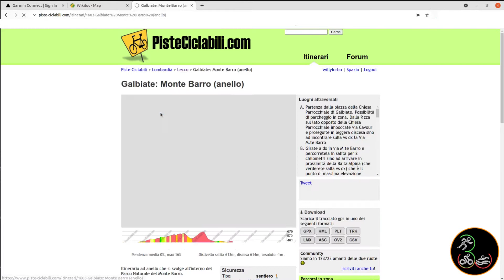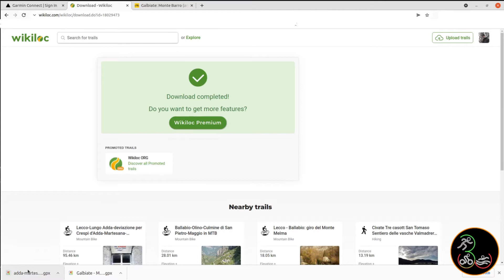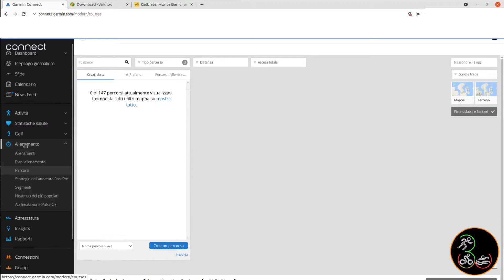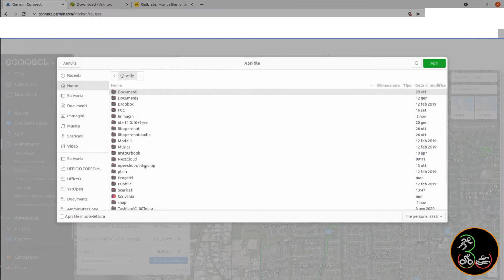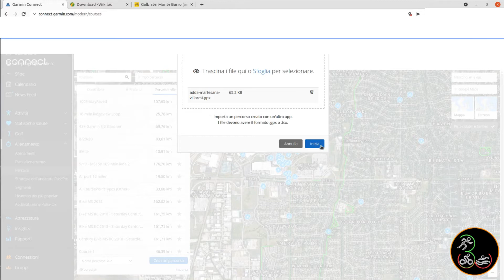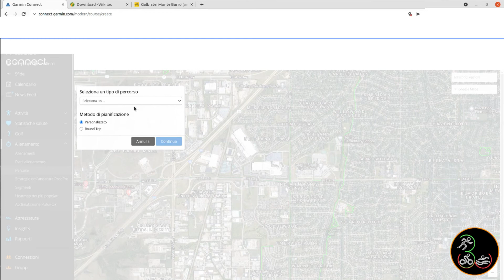Creare e gestire i percorsi in Garmin Connect e caricarli sul Garmin Forerunner 945